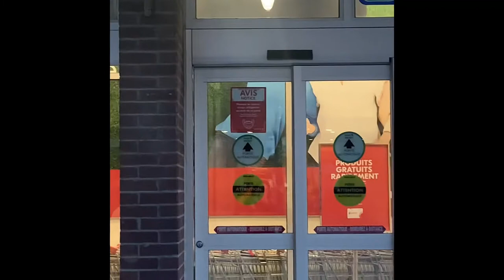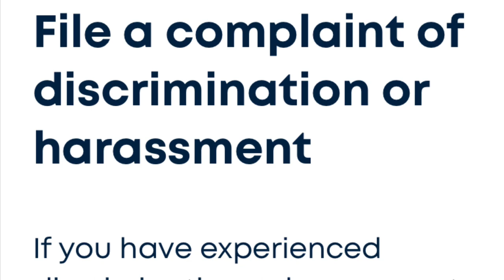File a complaint with the Human Rights Commission if you experienced something like this.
The Pharmacy is open to the PUBLIC and is therefore a PUBLIC location, not a private one. I have filed a complaint with The Commission des droits de la personne et des droits de la jeunesse (CDPDJ; English: Human Rights and Youth Rights Commission). Discrimination is not fun, and illegal. Let’s end the discrimination today. Medical exemptions are real, and personal.

The Commission is responsible for promoting and upholding the principles of the Charter of Human Rights and Freedoms by any appropriate measures, including investigating into possible cases of discrimination and the introduction of litigation.

In addition, it has the mandate to ensure the promotion and the protection of the rights of children recognized by the Youth Protection Act and the Youth Criminal Justice Act.